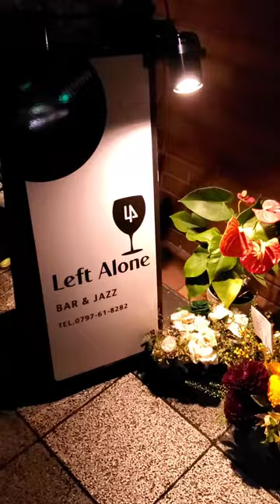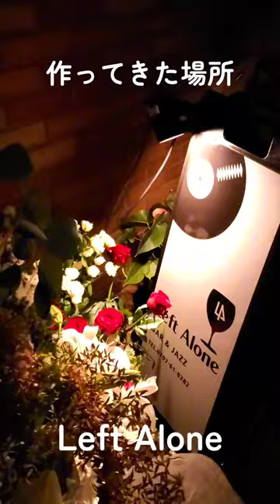レフトアローン芦屋 45周年＆7周年 2023/10/01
芦屋レフトアローン45周年＆7周年

LIVE
tp.唐口一之
gt.安本貴宏（姫路ヌアージオーナー）

first　レフトアローンは海沿い1978〜
2nd　レフトアローンは芦屋市東山町　イカリスーパー前

3rd  レフトアローン　2020年〜現在

〒659-0092 兵庫県芦屋市大原町７−８ Left Alone（レフトアローン）